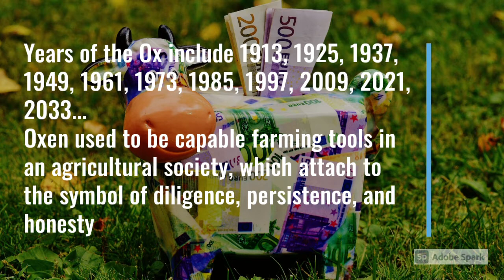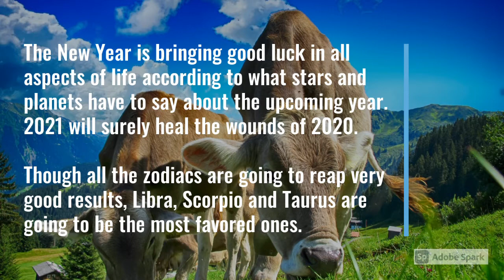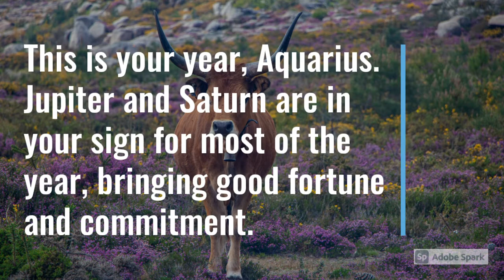2021 Year of OX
To know the strength of fate and luck, it's a good time to check and navigate in the new year.
Knowing Pros and Cons, Dos and Don'ts could lead the year with confidence.
Big events of life could be decided for the good timing.
Making efforts all year round and push for the results when having the best of luck.

ps. If you are not the lucky one this year, be patient.
Waiting for your time preparing to your best and never stop trying to get to your goal in life.
If your goal was already achieved, help others to magnify yourself.

Happy OX Year!

Please refer to the video.